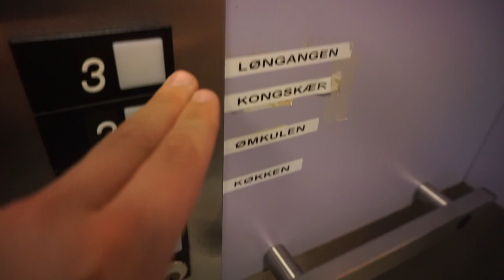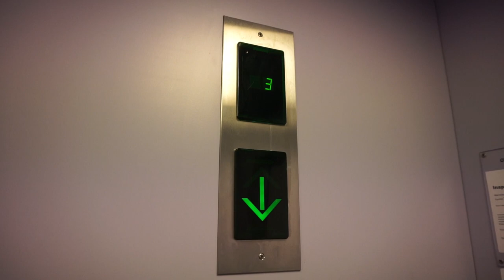1994 OTIS series 1 roped hydraulic elevator @ Teglgaardsvej 15, Vejle, Denmark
THANK YOU to the kind staff for allowing me to film the elevators here.

Plejecenter Bakkegården (Nursing Home Bakkegården)
Information
 • Teglgaardsvej 15, Vejle, Denmark
 • OTIS
 • Year 1994
 • Serial 38BE1770
 • Roped hydraulic, digital controller
 • 10 persons or 800 kg
 • 5 stops (U and K are locked off)